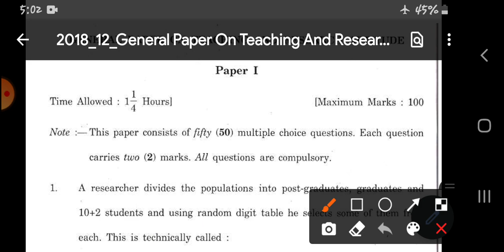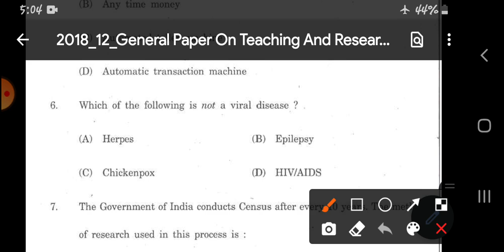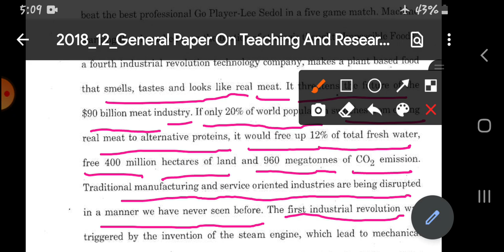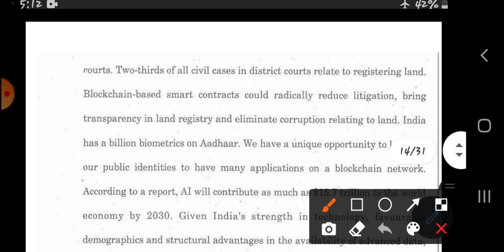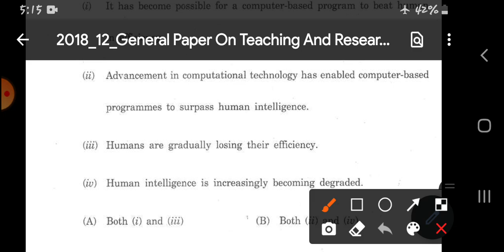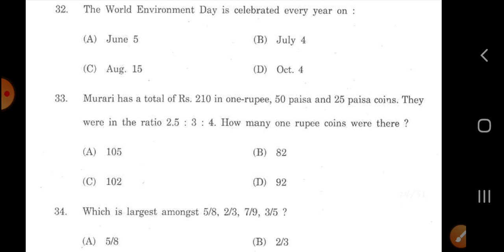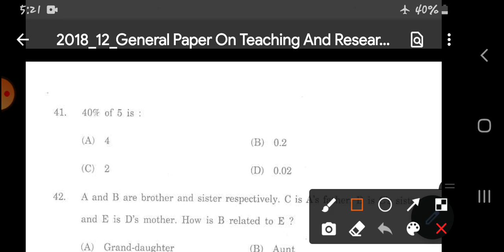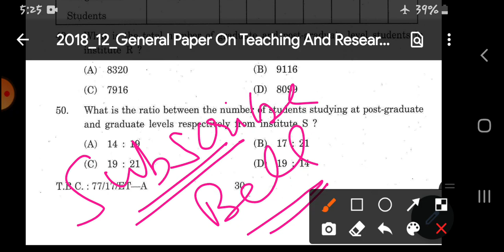set 2018 solved paper,set hp EXAM,set previous year question paper,slet 2020,set exam preparation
Hi friends

welcome again on our YouTube channel HPEXAM

Today we are bringing to you SET EXAM  2018 booklet ..

This video will be very helpful to you for preparing Set 2020..

Thanks

HPEXAM